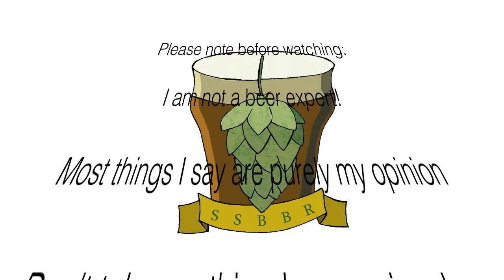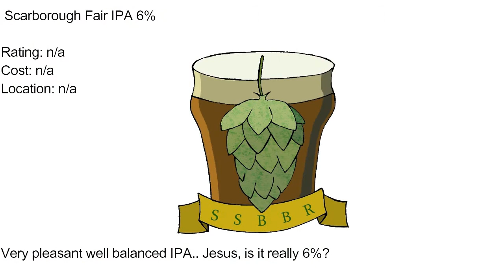SSBBR Scarborough Fair IPA 6% (request review) # 62